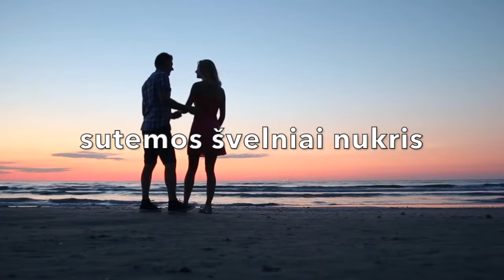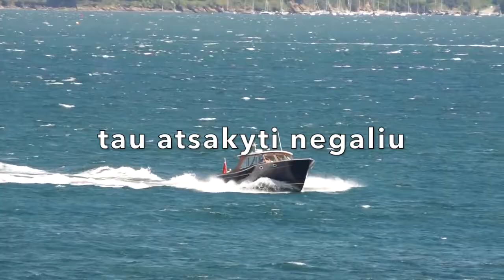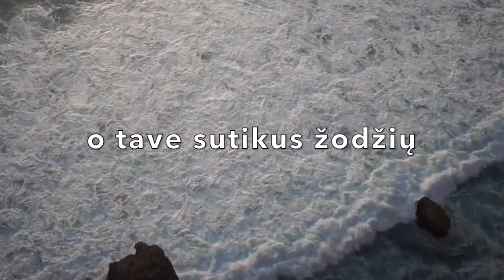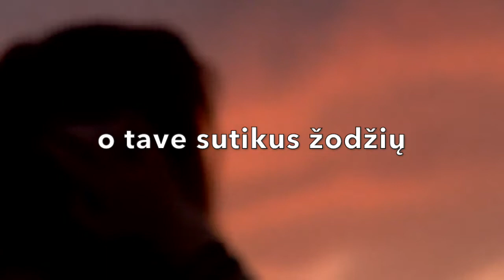Vlada Dapkutė - Apie Tave (Official Lyric Video). Lietuviškos Dainos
sutemos švelniai nukris ant tavo pečių
naktiniam danguj šviesulių tiek daug
pabūk arčiau mano širdies mano jausmų
negaliu aš ištverti

tavo akių šilumos ir erdvės
žodžių dėl jų ašarų lietūs
kur tik einu tavo balsą girdžiu
naktimis šaukiu tave vardu

taip dažnai apie tave galvoju
o tave sutikus žodžių nerandu
tu kalbi o aš tyliu
tau atsakyti negaliu

dienos nuplauks pasroviui į laiko marias
o aš dar viena su skausmu likau
ašarų upės išdžius širdis suledės
na o man jau visvien

tavo akių prisimint negaliu
žodžių tuščių man jų nereikia
kur tik einu vis ieškoti bandau
to ko su tavim aš neradau